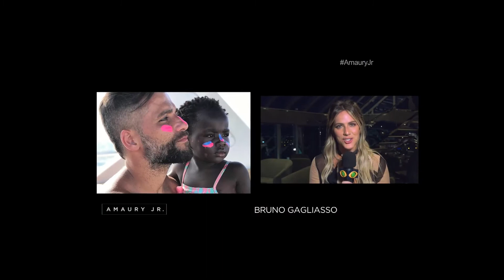Celebridades Homenageiam Os Pais, Gravação Perna´s Video Produções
Siga Perna´s Video Produções pelo Instagram (pernasvideo)